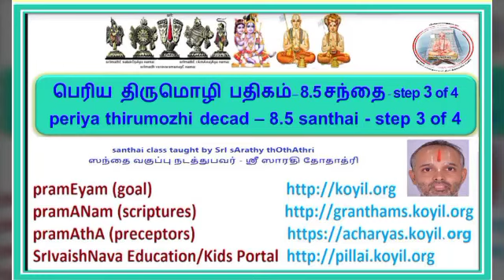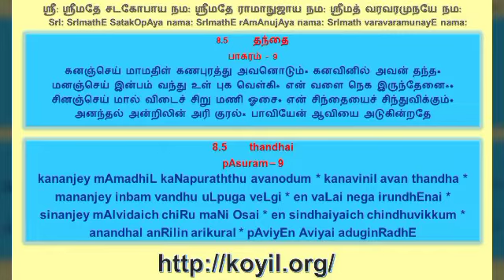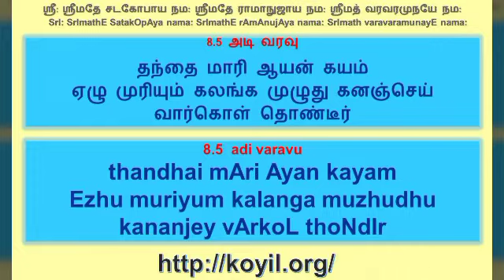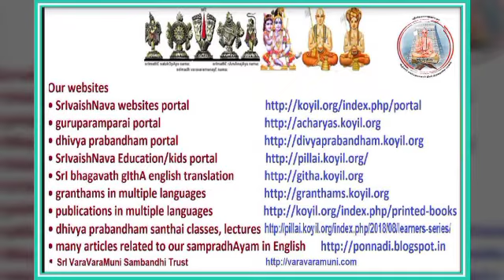பெரிய திருமொழி பதிகம் 8.5 சந்தை/periya thirumozhi decad 8.5 santhai step 3 of 4